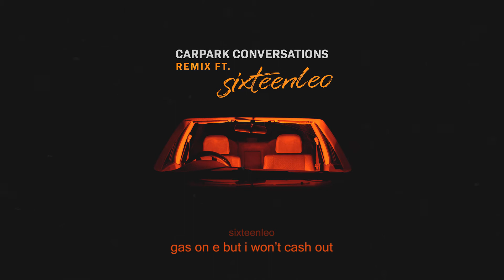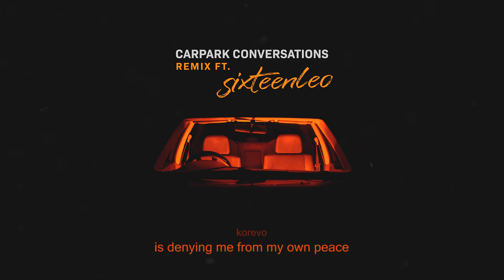Carpark Conversations Remix - Sixteenleo, Korevo, Camistry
Lyric video made by Itsy Witty
Song from the new album "Home by 3am" on Spotify

Written by;
Sixteenleo, Korevo, Camistry, Itsy Witty

Yours sincerely;
Itsy Witty / Childish Albino / Lil Pear

Lyrics:
Faded up, I’m switching gears, I’m pulling up to your boulevard
Talking bout, that bullshit, I’m wishing under shooting stars
Put in that work, show me what you’re worth, it’s all from the dirt
Cruising I’m like
Skrrt
Baby just maybe with luck I might make it I’m stressing a lot
Gotta get to L.A
Out on a late night, we’re under the street light
Just pass me the aux and I’ll give you the waves
Ego on yeezy, believe me like I was a legend in my head before I was made
When I get on, you’ll gone miss these days
Gas on E but I won’t cash out
ODB and I’m rolling loud
It’s a pick-up when I’m falling down
Late night drive and I own the town
Carpark conversations, they just heal my mind
Every now and then, I like to go offline
Driving with homies I ain’t got no plans
Steady, but zoning all out on the bands
High Beams and exes that blow up my phone
Sometimes I feel better when I’m alone

Carpark conversations used to heal my mind
We’ve been way too busy, need to chill tonight
Fast food with the slow talk, always brings us closer
Seatbelt therapy, get it off my shoulders

See you in photos, a window pane for my sorrow
Cause I talked all that shit, look what I did
Left her with him, yeah
What’s the big deal? Seems so surreal
Always regret what I did
Missing our talkative feels
Can we just turn back the wheel?

Drive through, liquor store
Eyes sore, but I bicken more
The anxiety inside of me
Is denying me from my own peace
But these talks with you, are like diaries
The sobriety for my week
The reason that I feel free
Puts my mind to rest, I can sleep
I know we should be leaving
Can’t go, till we think of a reason
I’m done, cause I’m no good with feelings
What’s it gonna be
I’m just being me

Been feeling so lonely
You’re getting to know me
And every so often
It’s nice to live slowly
Feet up in the front seat
Pulled over on some street
Reminiscing and dreaming
These nights are in my, memories